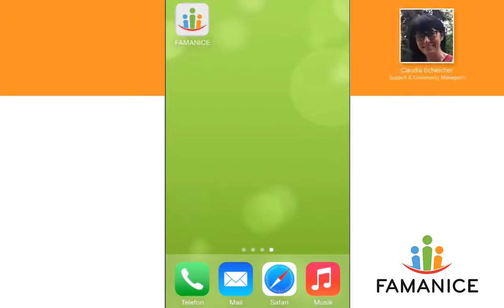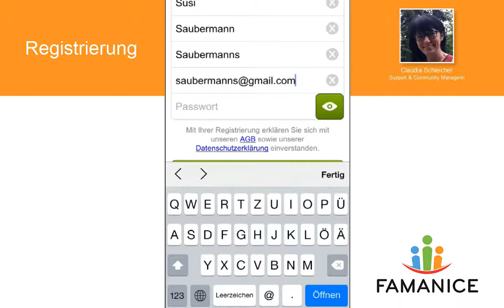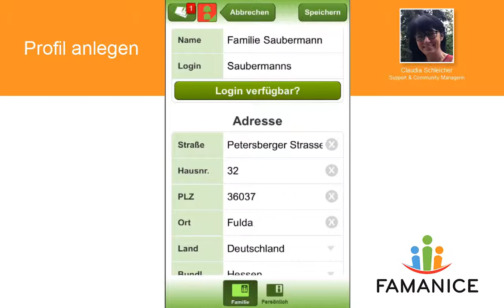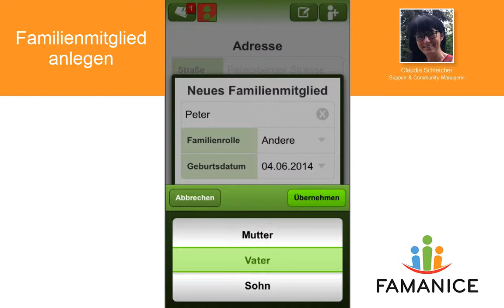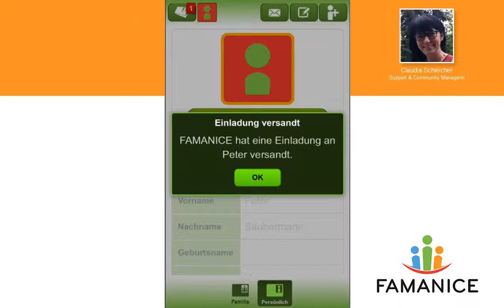Registrieren & Familienmitglieder einladen in der FAMANICE App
Die ersten Schritte der FAMANICE App habe ich dir hier nochmal in einer kurzen Anleitung aufgenommen.